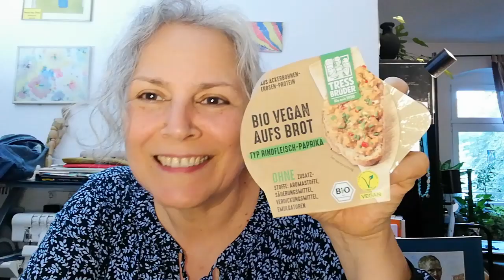Tastetest vegan# 100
Tastetest nicht mehr Samstags dafür Sonntags um 18:00 Uhr!!